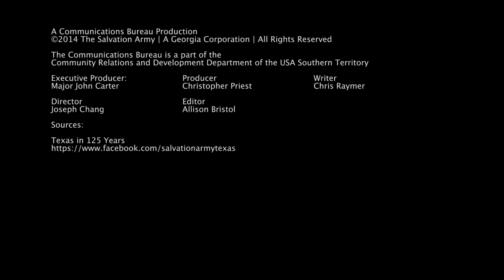Salvation Army Today 4.01.14 Texas celebrates 125 years; General Cox on being a force for change.